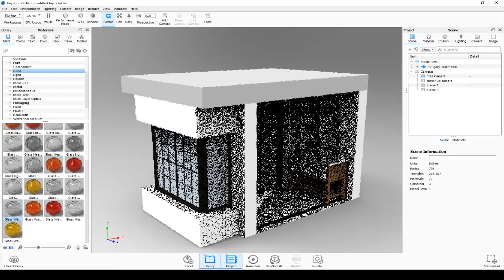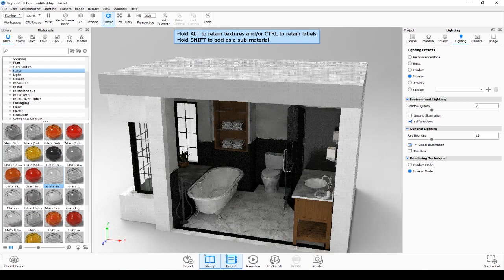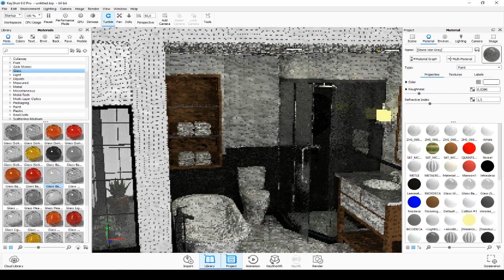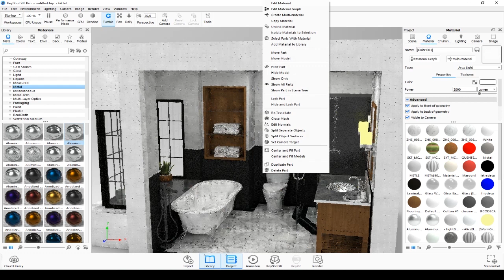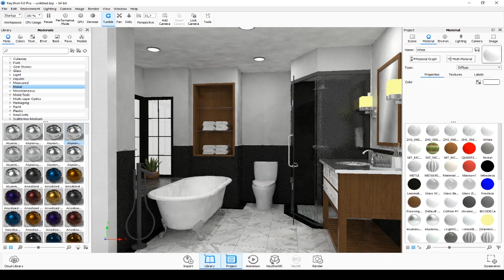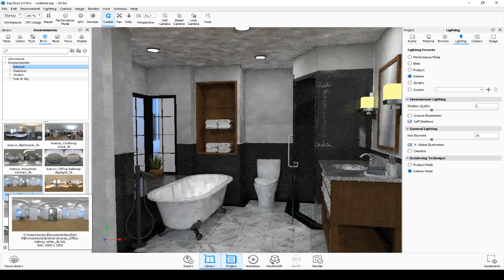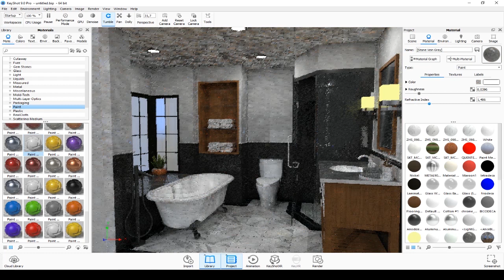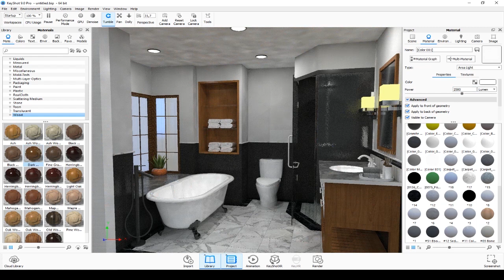render keyshot dengan spek komputer kecil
thanks telah mendukung channel ini.
AMJ